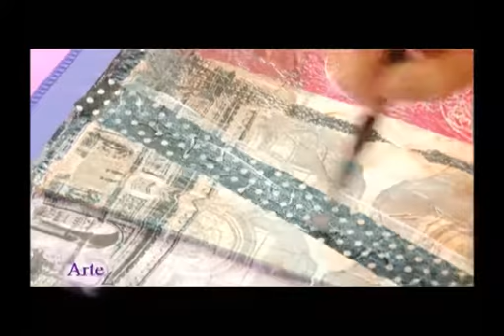Componer un cuadro con distintas técnicas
Conny Mellien Becker enseña otro cuadro con diferentes técnicas: el uso de barnices, pinturas, enduidos y stencil. Descubrí más técnicas en otras disciplinas del arte y la creatividad